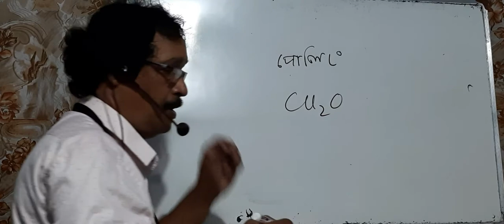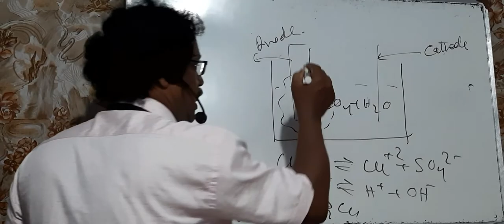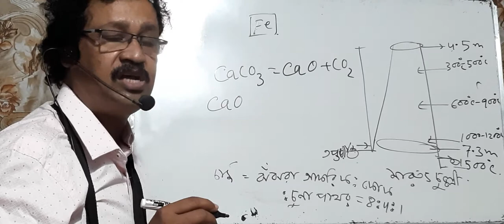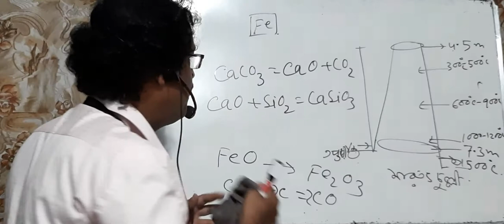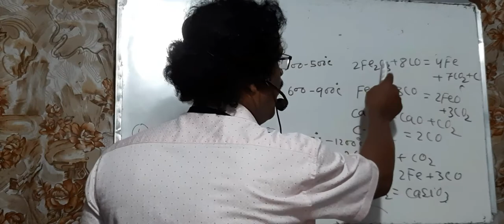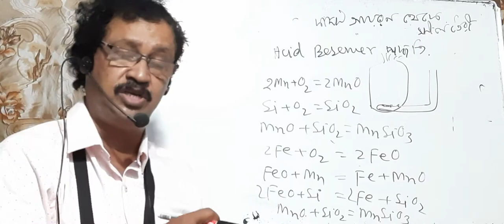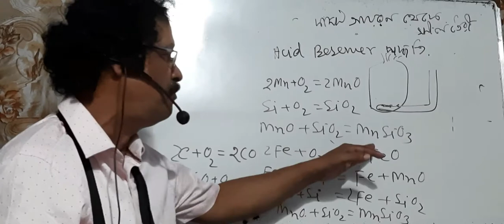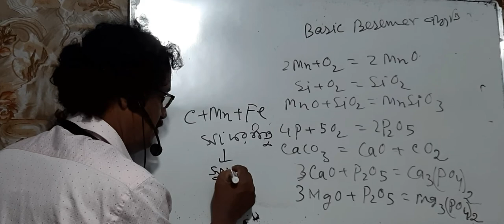GENERAL PRINCIPLES OF ISOLATION OF METAL, CLASS 12, (4TH PART)